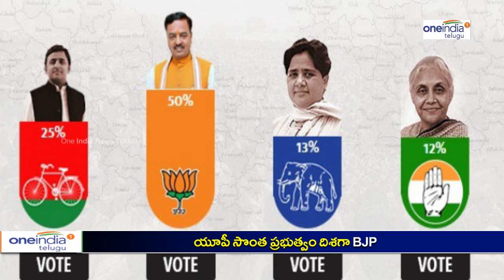BJP Proves They Can Win UP - Oneindia Telugu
BJP Proves They Can Win UP And Beat Samajwadi Party.

ఎగ్జిట్ పోల్స్ అంచనా తప్పని నిరూపించిన BJP.